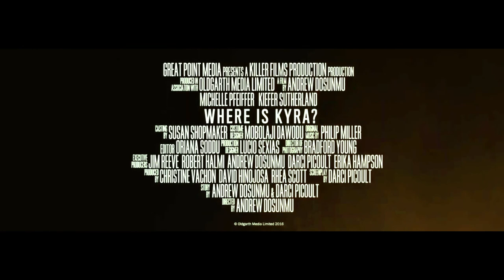Watch Where Is Kyra ? 2018 Officialy Released Trailer | New Movie Where Is Kyra Trailer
You may watch below the first official trailer of Where is Kyra, the upcoming drama movie directed by Andrew Dosunmu and starring Michelle Pfeiffer, Kiefer Sutherland, Suzanne Shepherd, and Sam Robards: